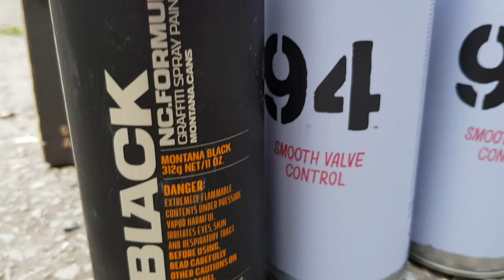SENTO GRAFFITI x LOONEY TUNES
I did a wall in my hometown full of looney tunes characters, grabbed the eyes of the children straight away haha. Hope you like it guys thanks ! PEACE!

The background music is from
Thanks a lot to my friends supported me in the project!